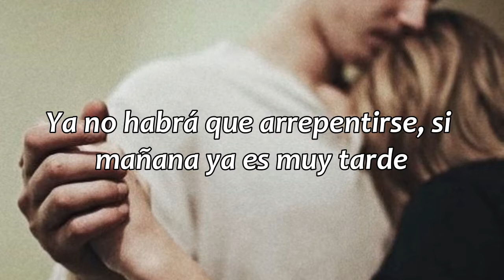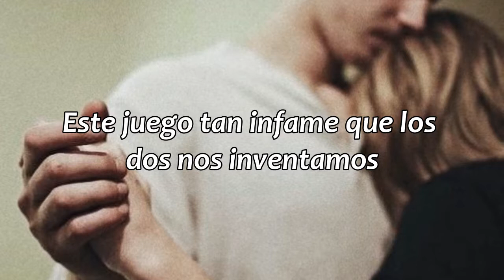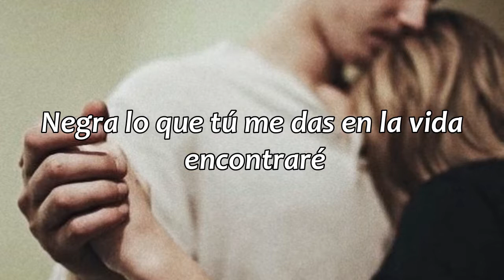No paremos de bailar - Juan Pablo Vega // letra